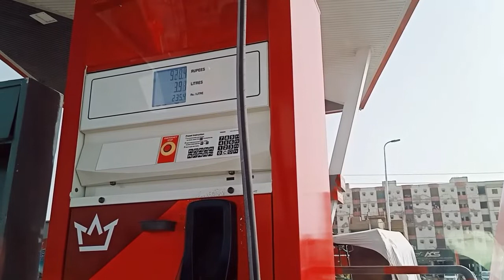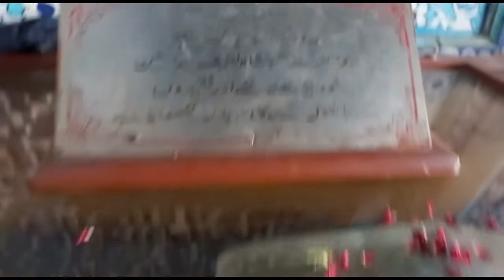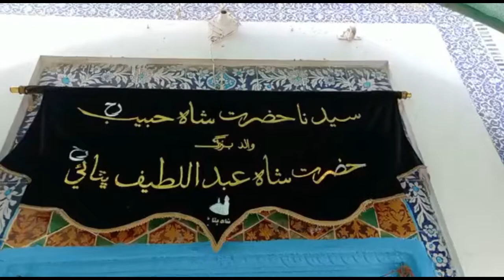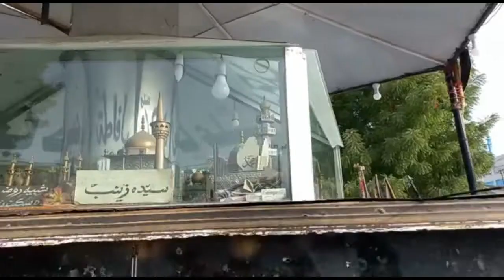❤️Tour of Bhit Shah😊✌️vlog